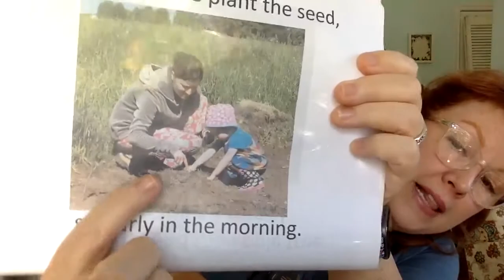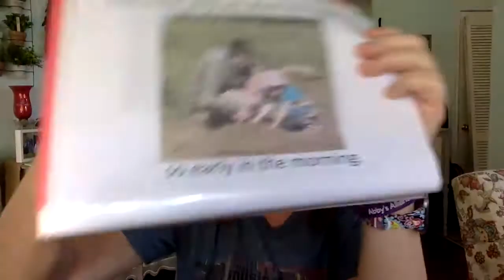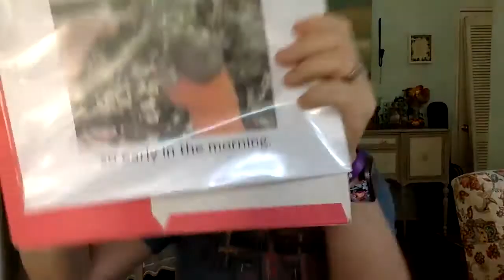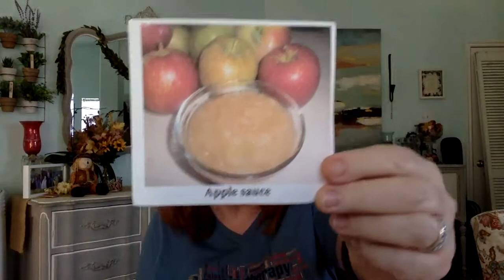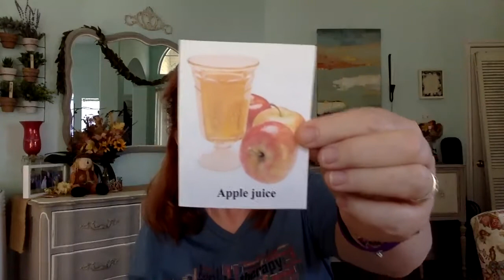Apples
How they grow? What can we make with apples?